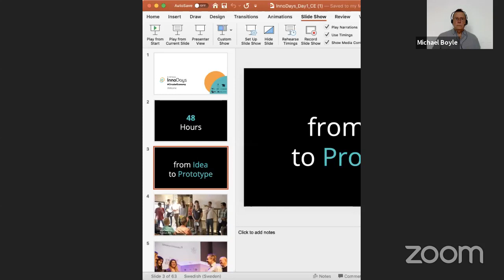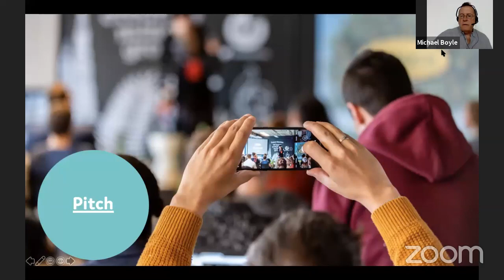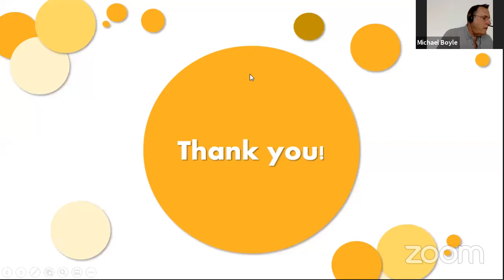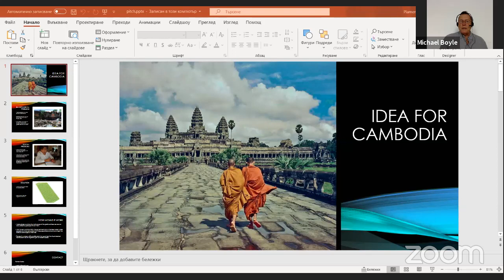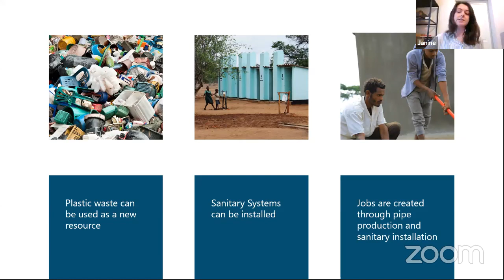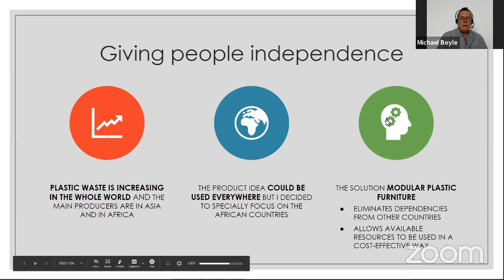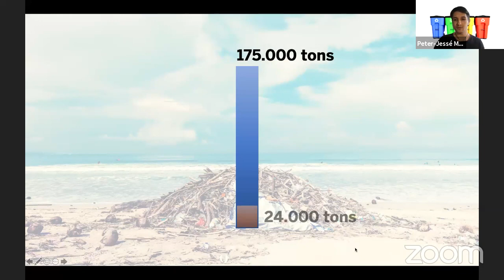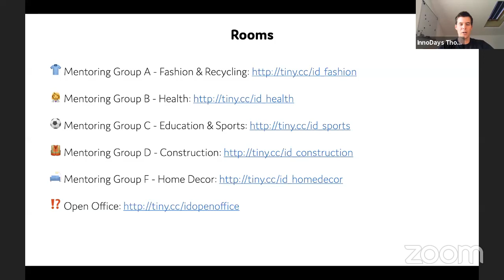InnoDays CircularEconomy Opening